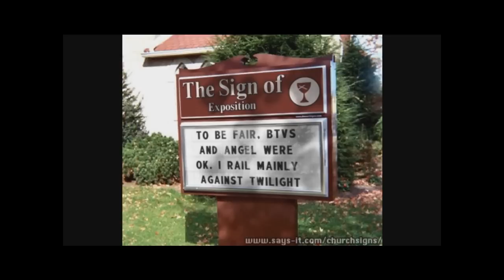Peculiar Richard's Review Device: Vampire the Masquerade: Redemption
Another classic and an old favourite, Vampire the Masquerade is an impressive RPG both in terms of gameplay and story.

Thanks as well to RXQ79 for allowing me to use his gameplay footage. Check out his channel to see a fully playthrough of Redemption, plus many other playthroughs and other videos besides.